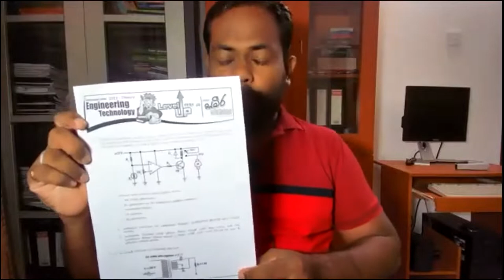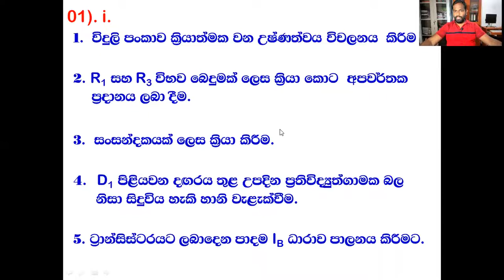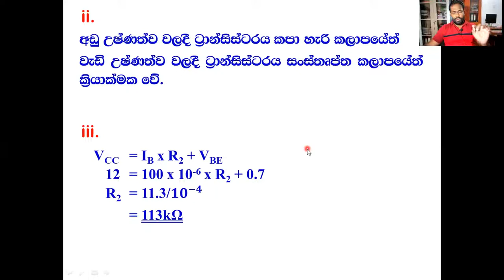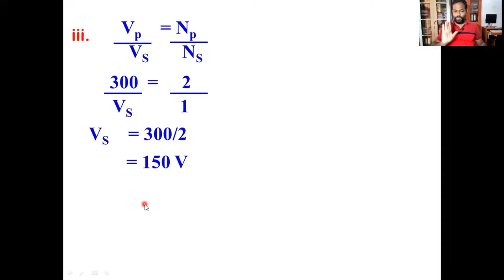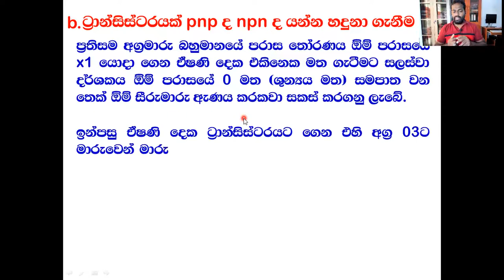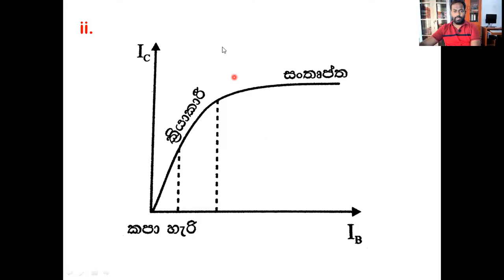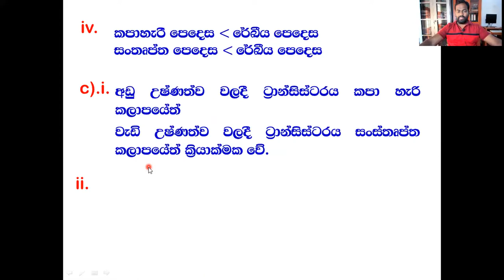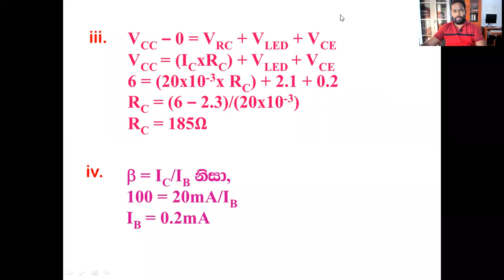2021 Free Online Class Part 08